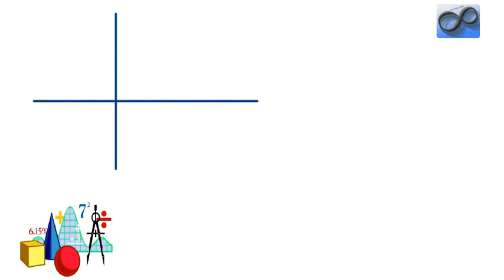Aplicații funcții_3